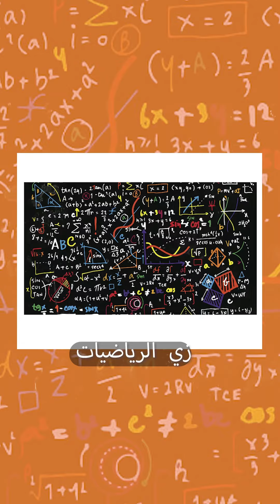تصَوَّر ان سجن ابن الهيثم في مصر كان السبب في ظهور نظرية التصوير و ده سبب في اختراع الكاميرا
تصَوَّر؟!
اغرب طريقة لاكتشاف نظرية التصوير كانت بالصدفة
التصوير تم اختراعه في مصر على يد الحسن ابن الهيثم!🇪🇬📷🇮🇶